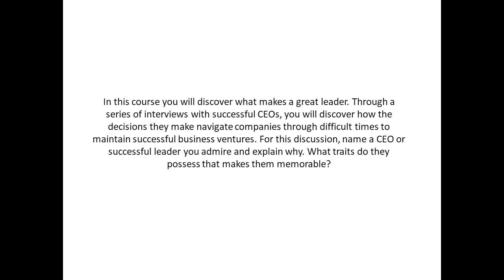Name a CEO or successful leader you admire and explain why What traits do they possess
Name a CEO or successful leader you admire and explain why. What traits do they possess that makes them memorable? In this course you will discover what makes a great leader. Through a series of interviews with successful CEOs, you will discover how the decisions they make navigate companies through difficult times to maintain successful business ventures.